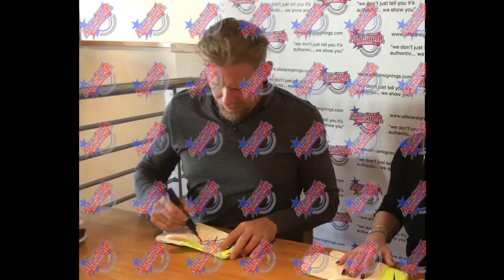Peter Schmeichel signed goalkeeper glove